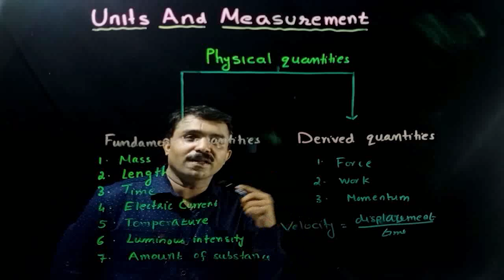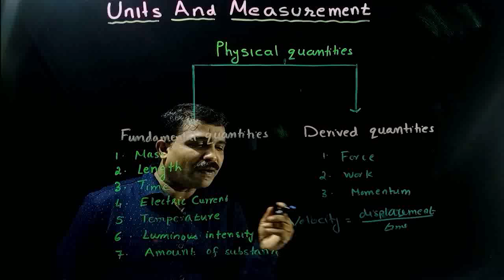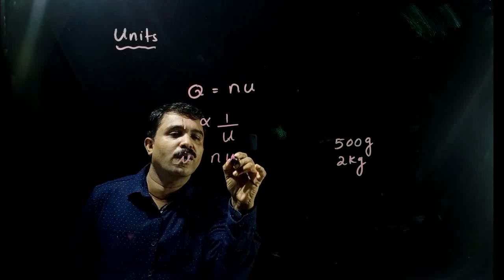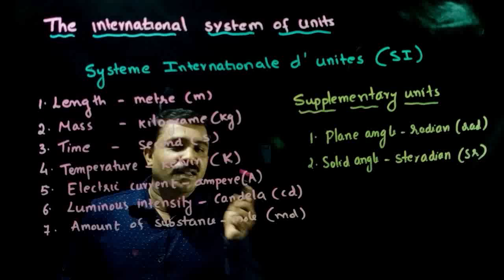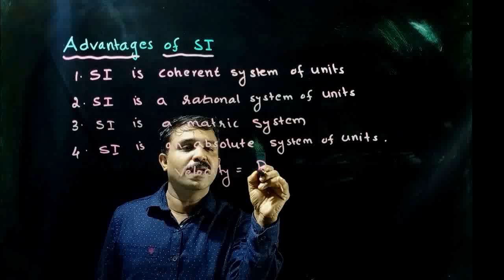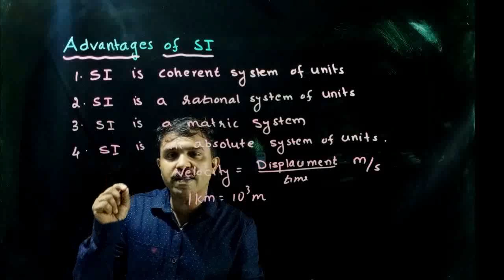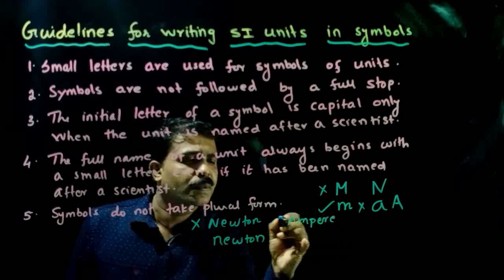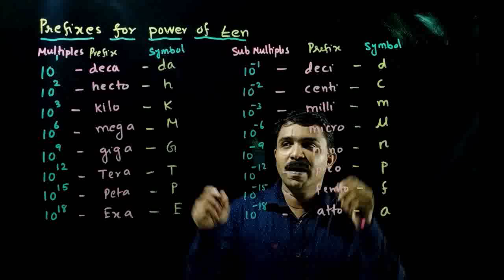Units and measurements part 1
physical quantity
fundamental quantities
derived quantities
units
SI units
advantages of SI units